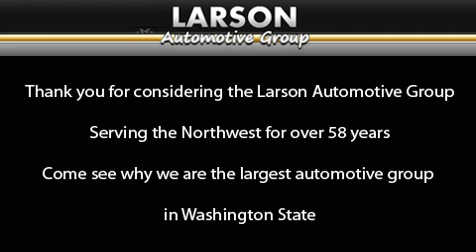2011 Audi A4 Puyallup WA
Year : 2011

 Make : Audi

 Model : A4

 Engine : 2.0L 4CYL TURBO

 Trans . : Manual

 Exterior : Silver

 Miles : 25

 Interior : Black

 Stock : AM3714

 2001 N Meridian

 2011 Audi A4 Puyallup WA